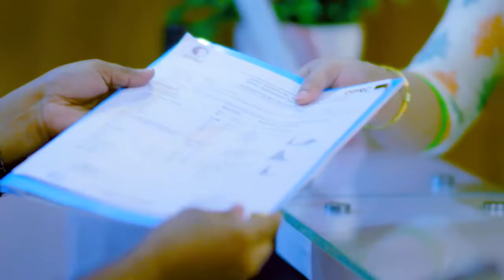কোমর ও হাঁটু ব্যথা ভাল হল | Knee & Back Pain Best Treatment In Bangladesh